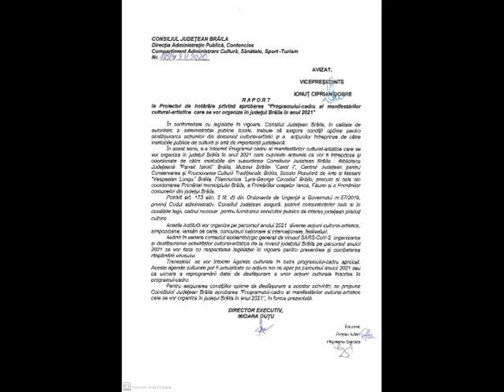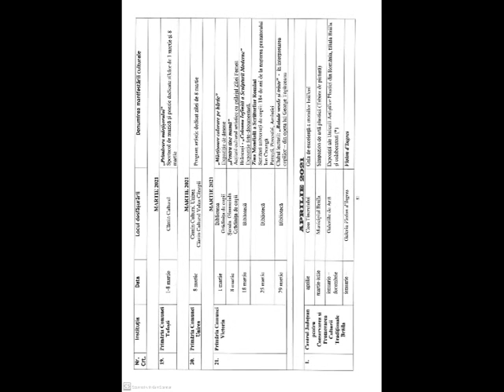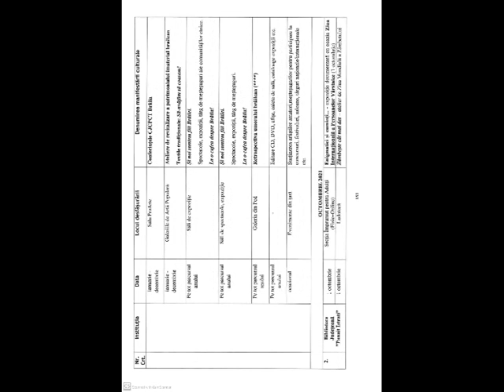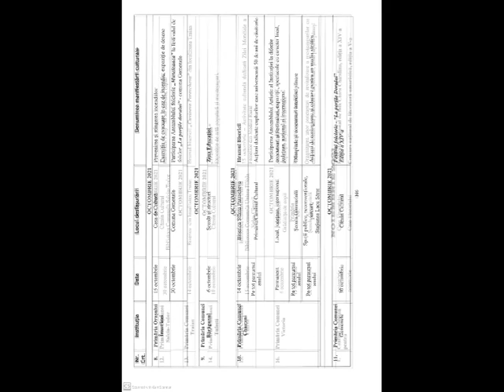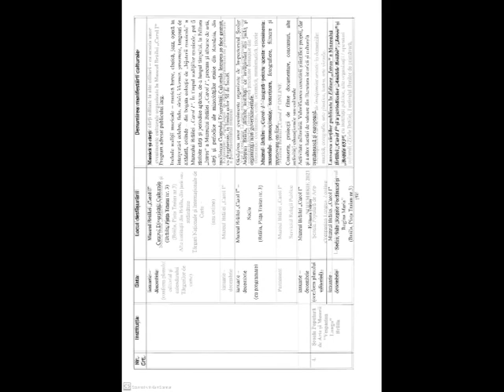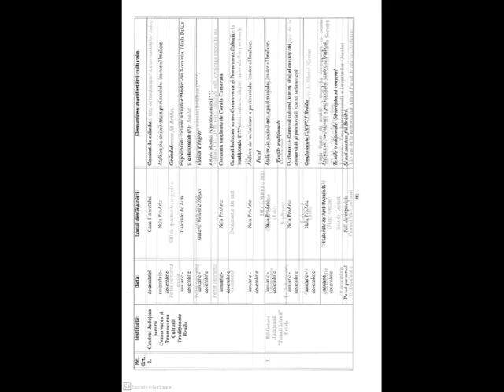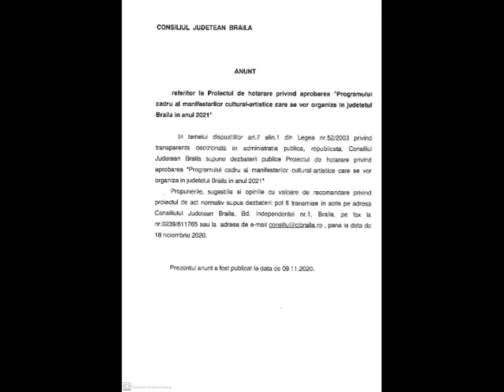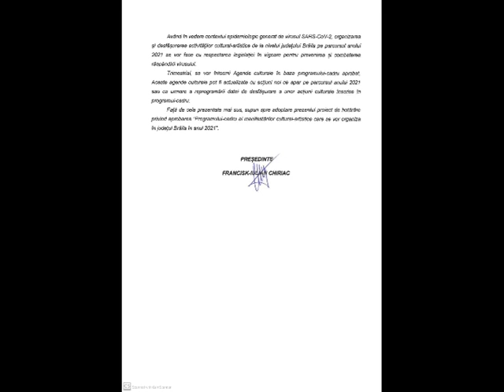Proiect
ANUNT referitor la Proiectul de hotarare privind aprobarea "Programului cadru al manifestarilor cultural-artistice care se vor organiza in judetul Braila in anul 2021"